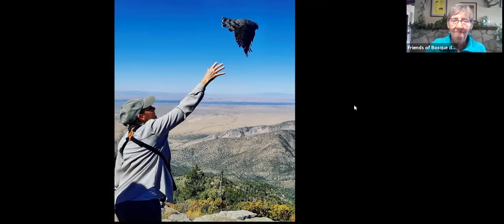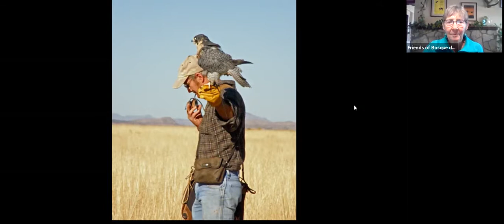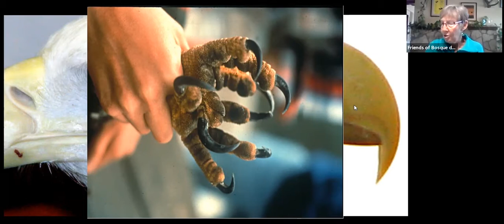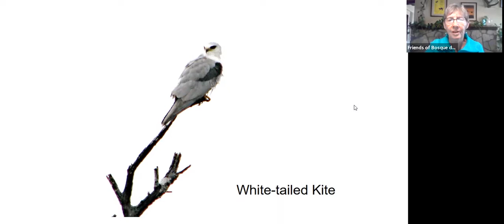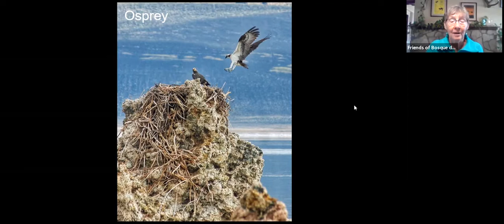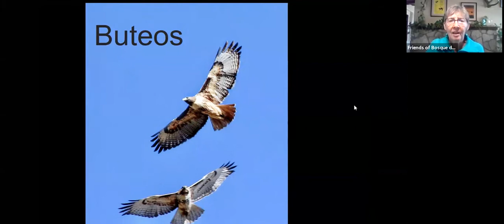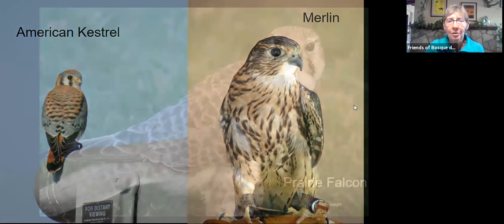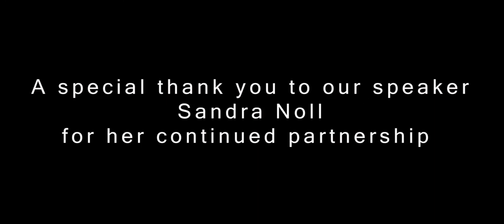Birds of Prey Introduction to the Deadly Beauty Series